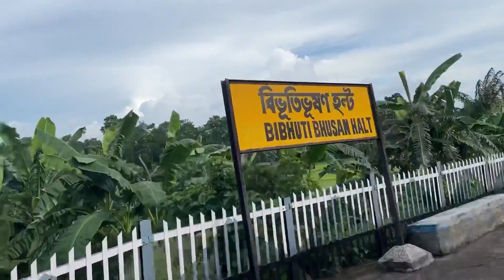Meet With Subscriber 😎 অনেকদিন পর দিদি বাড়ি 😍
🔵 Hey guy's

আমি অভি তোমাদের জন্য কষ্ট করে vlog video করি তোমরা একটু ভালোবাসা দাও আরো ভালো video দেওয়ার চেষ্টা করবো আমি life style vlog করি যদি একটুও ভালো লাগে অবশ্যই পাশে থেকো তোমাদের একটু ভালোবাসা আমাকে video বানাতে অনেক সাহায্য করবে